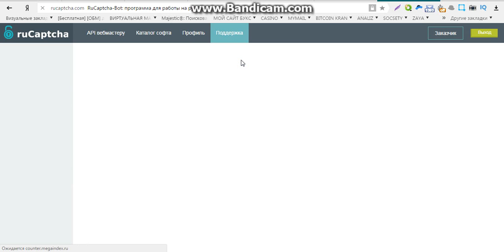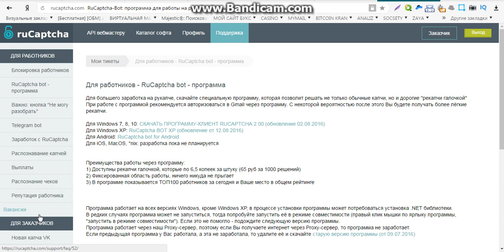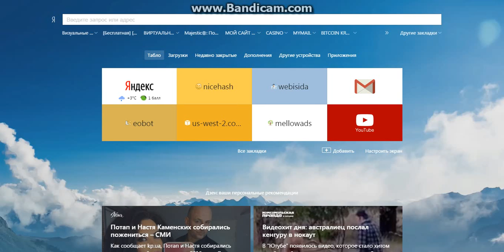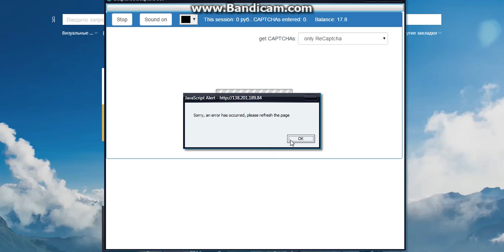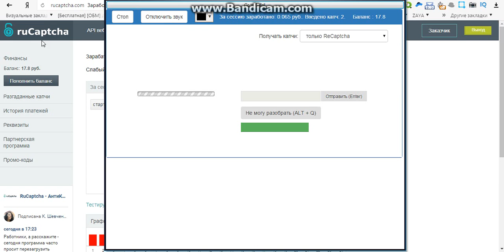100 реальный заработок без вложений